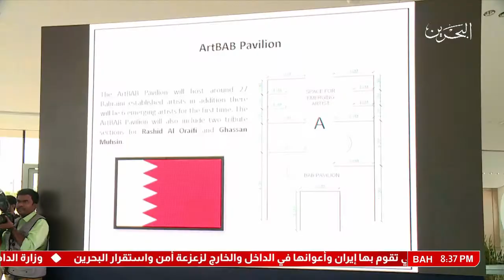البحرين : قرينة عاهل البلاد المفدى ترعى معرض فن البحرين عبر الحدود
قرينة عاهل البلاد المفدى ترعى معرض فن البحرين عبر الحدود